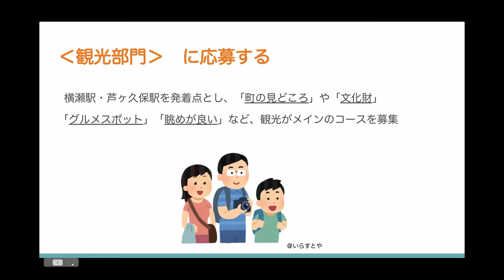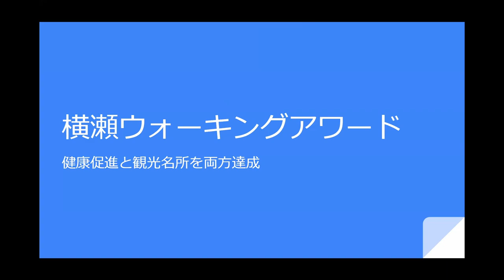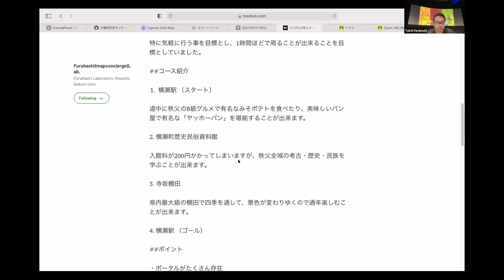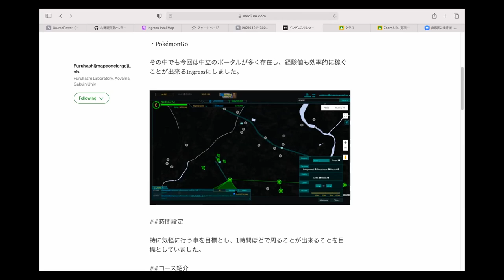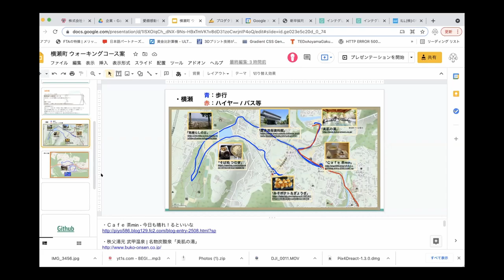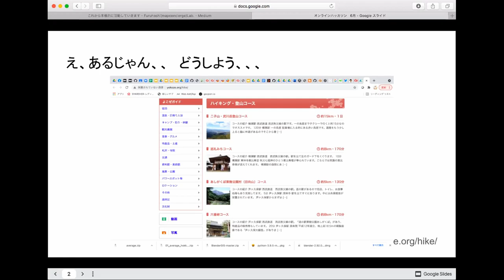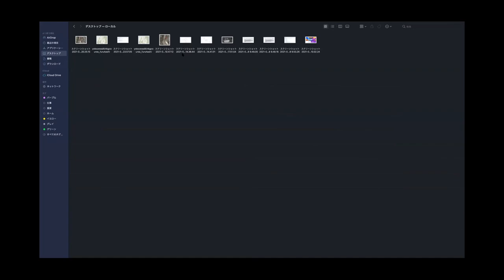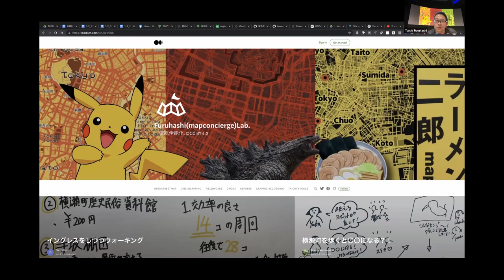AGU古橋研究室ゼミ 2021年6月「横瀬町ウォーキングコース・ハッカソン」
青山学院大学 地球社会共生学部
古橋研究室 演習